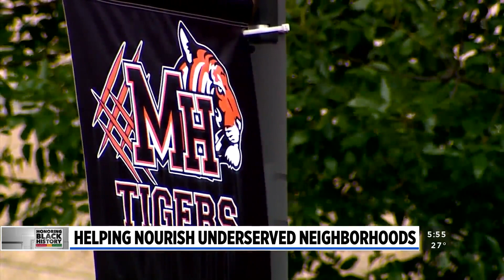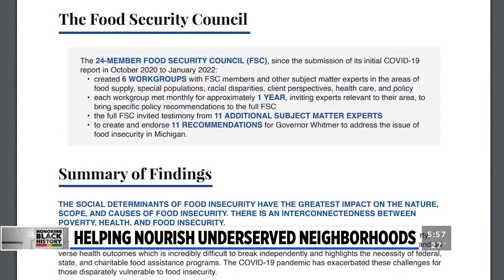Childhood lessons drive Kids’ Food Basket DEI director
Rodney Savage learned early in his grandmother’s garden how access to good food — and the lack of it — had a direct affect the overall health of the community. (Feb. 16, 2023)